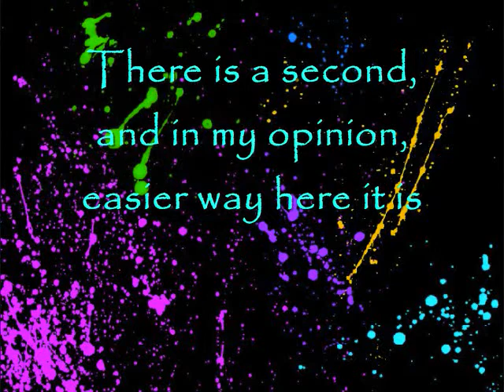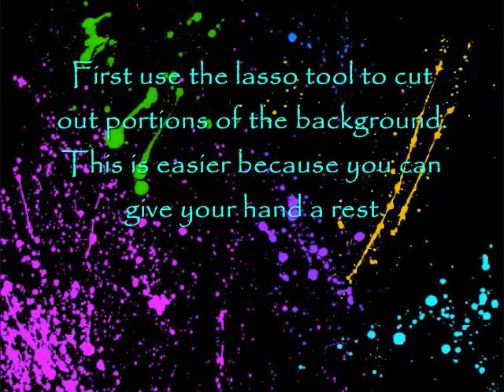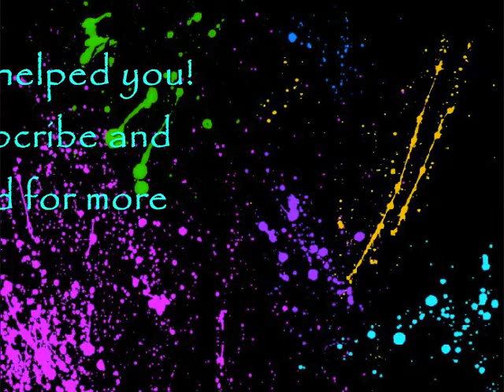Pixlr Tutorial 2- Cutting out an image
I was 11 when I made this. I am well aware that its too fast. Chill.